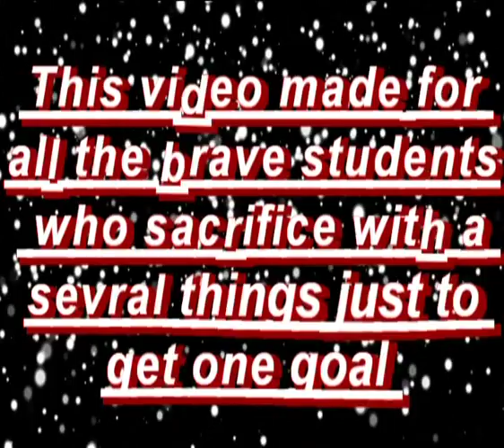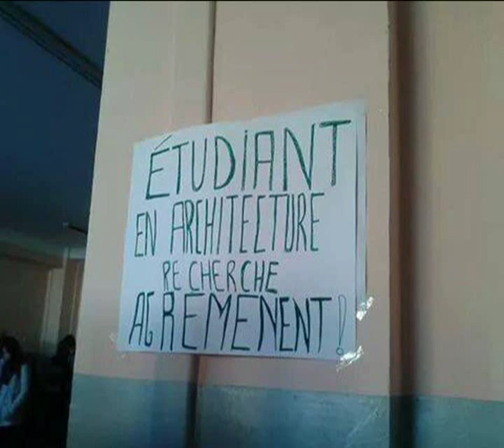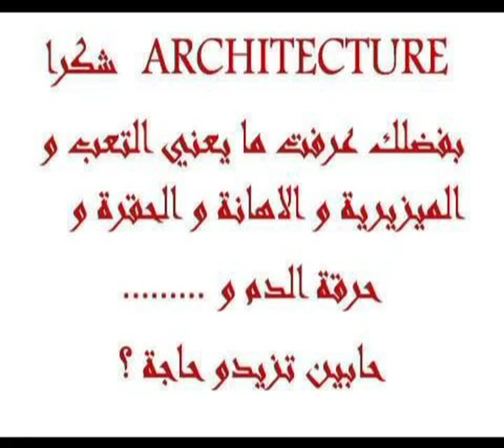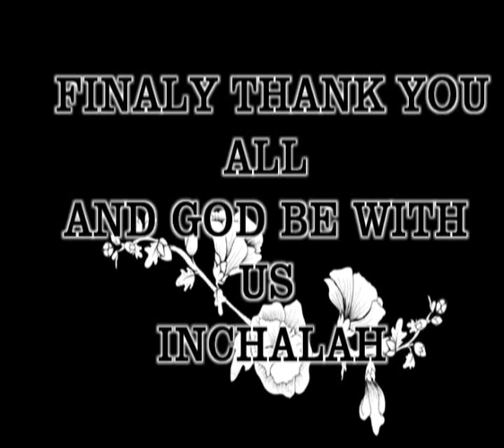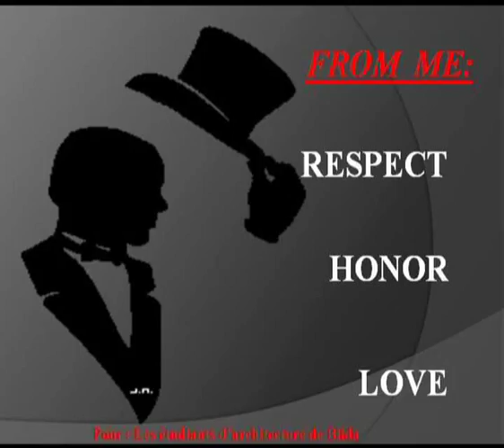greve blida 2014